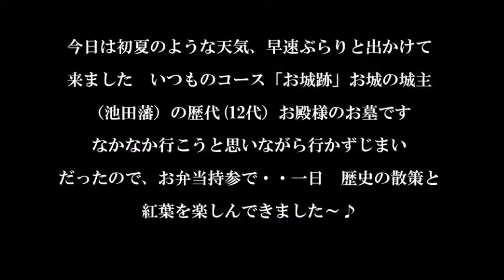秋の紅葉と鳥取池田藩墓地 (池田光仲)初代ー全12代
ポカポカ陽気に誘われて　紅葉の秋と史跡めぐりをして来ました、平日なので見学する方も　”チラホラ”　中にはアベックのかたも。。
大体の想像はついていたんだけど　行ってみると　何か不思議なオ～ラが
お城の　お殿様12代のお墓が、地位の高い方は墓石の土台が亀みたいなものが、ビックリ！　でした・・　後は紅葉を楽しみながら　お昼は　お弁当を食べて　ゆっくりして来ました。。2020,11,19（木）
UP DATE 2020,11,20（金）